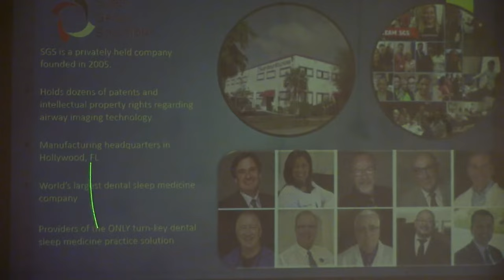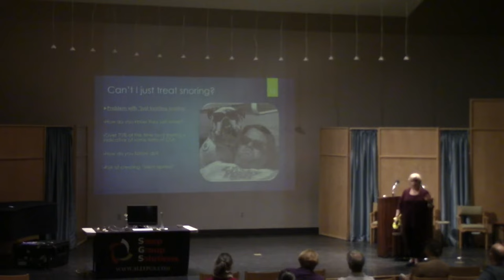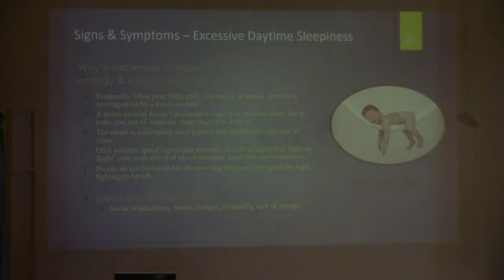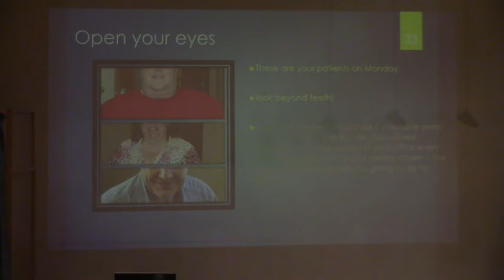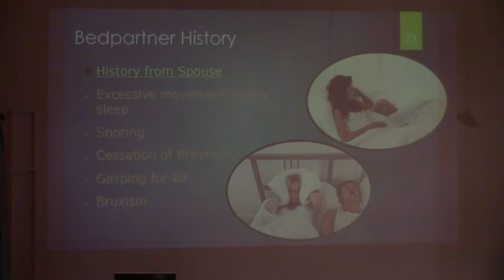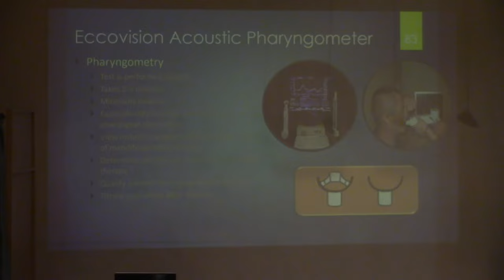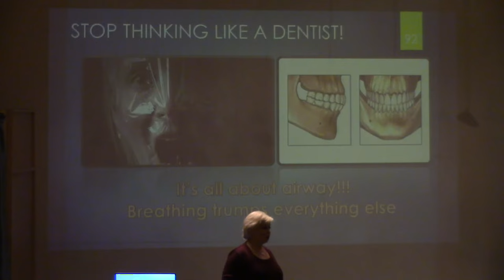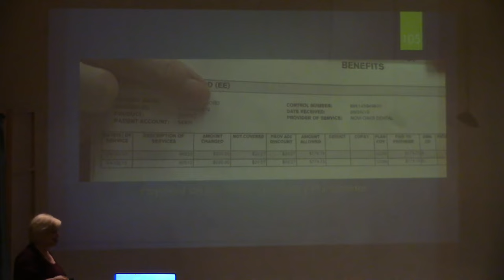Treating Sleep Apnea in the Dental Office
REDS March 2020 GM